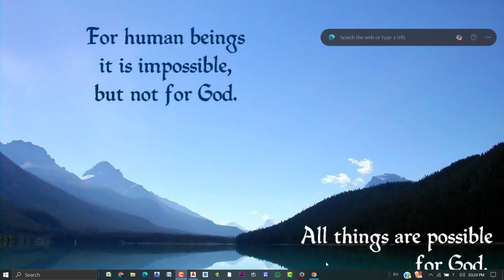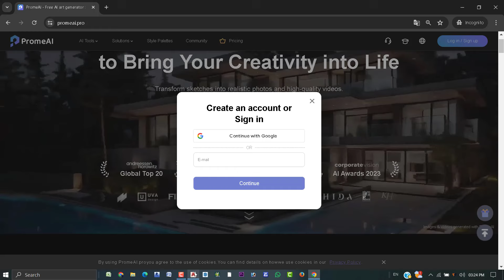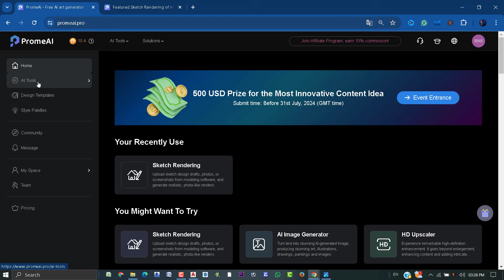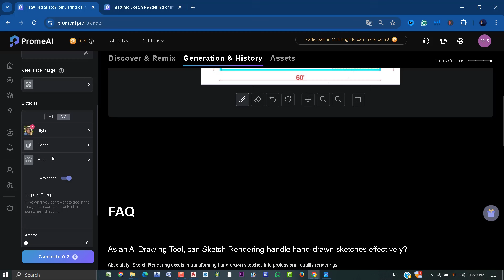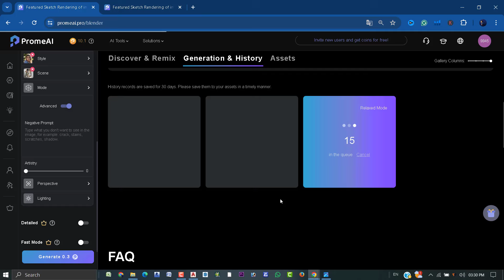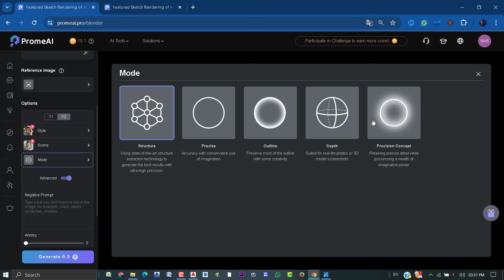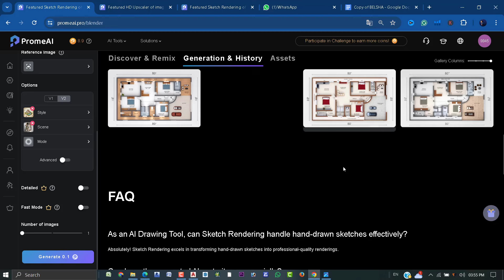Transform Your 2D Floor Plans into Stunning 3D Models with Prome AI!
Are you looking to bring your 2D floor plans to life in 3D? Discover how Prome AI makes it easy and free to convert your 2D floor plans into detailed 3D models. Perfect for architects, interior designers, real estate professionals, and anyone interested in creating realistic 3D visualizations.

In this video, you will learn:

Introduction to Prome AI: Learn how Prome AI can help you convert 2D floor plans to 3D models.
Key Features: Explore the powerful tools that make this transformation seamless and accurate.
How to Get Started: Step-by-step guide on signing up and using Prome AI for free.
Conversion Process: Detailed walkthrough of converting a 2D floor plan into a 3D model.
Real-World Applications: See how these 3D models can enhance presentations, marketing materials, and design projects.
Tips and Tricks: Learn expert tips to make your 3D models more realistic and detailed.

Comment: We love hearing from you! Share your thoughts, suggestions, and feedback in the comments section.